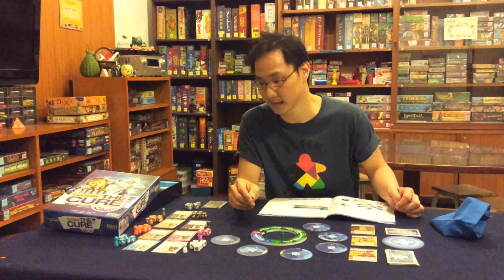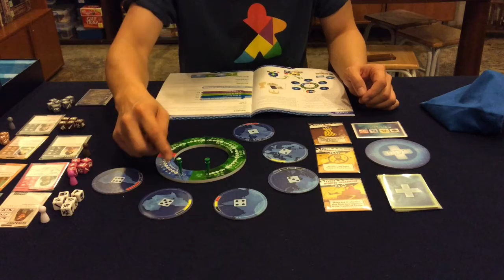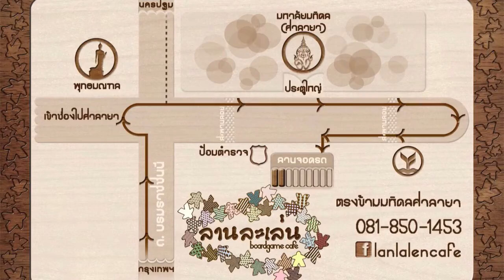Lanlalen EP46: Pandemic The Cure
เมื่อเชื้อโรคทั้ง 4 ชนิดกำลังระบาดอยู่ตามทวีปต่างๆ คุณและทีมจะต้องช่วยกันคิดค้นยารักษาโรคทั้งสี่ชนิด ก่อนที่มันจะแพร่กระจายจนควบคุมไม่อยู่ ความหวังของมวลมนุษย์ชาติ อยู่ในมือของคุณ !!

อีกหนึ่งซีรีย์จากเกมดัง Pandemic มาเป็นเวอร์ชั่นลูกเต๋า ที่ใช้เวลาในการเตรียมอุปกรณ์ไม่ถึงหนึ่งนาที !!
ระบบเกมปรับให้ผู้เล่นเข้าใจกติกาง่ายขึ้น มีลูกเต๋าให้พอลุ้น ยังต้องอาศัยการวางแผนที่ดีและทำงานเป็นทีม ... เกมยังให้ความตื่นเต้น และลุ้นอยู่ตลอดจนจบเกม

รางวัล:
2014 Golden Geek Best Family Board Game Nominee